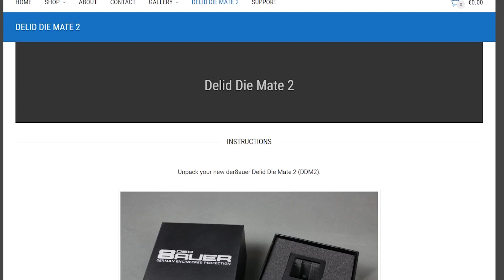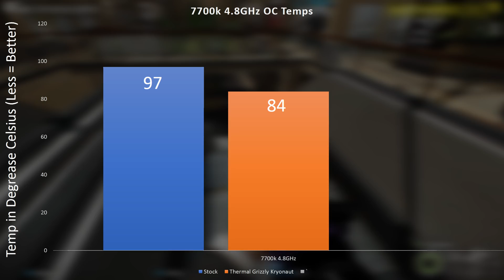Is It Worth Delidding your CPU?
Delidding is the hot new topic for PC performance but is it worth it?

Intro:
Rootkit - Real Love
Outro:
Rezonate - Rebirth